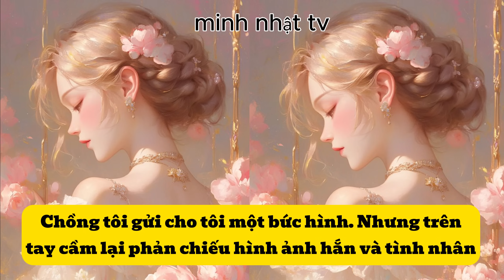[FULL] Chồng gửi cho tôi một bức hình. Nhưng trên tay cầm vali lại phản chiếu hình hắn và tình nhân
[FULL] Chồng gửi cho tôi một bức hình. Nhưng trên tay cầm vali lại phản chiếu hình hắn và tình nhân I Review truyên I Audio
Kết hôn 8 năm, trên đầu tôi là "thảo nguyên xanh mướt"
Tác giả: 難識月
Edit: Hanayuzu

Văn án
Chồng tôi phải đi công tác ba tháng, tôi đã chuẩn bị hành lý cho anh ấy rất cẩn thận, nhưng lại phát hiện dấu vết của một người phụ nữ khác...
Tôi chưa bao giờ nghĩ rằng người đàn ông hoàn hảo trong mắt tôi, người chồng yêu dấu của tôi, lại có thể phản bội tôi.
Chỉ đến khi từng bước khám phá sự thật, tôi mới nhận ra, phía sau anh ấy không chỉ có một người phụ nữ!
Nếu Tống Nguyên Sầm thực sự có vấn đề tôi sẽ khiến anh ta hối hận vì đã sống trên đời này.
Hết văn án
Video được tạo bởi Minh Nhật TV, vui lòng không sao chép.
- Tôi Không Sở Hữu Tất Cả Các Tư Liệu Trong Video Mà Tuân Thủ Luật Bản Quyền Và Sử Dụng Hợp Lý Luật Fair - Use